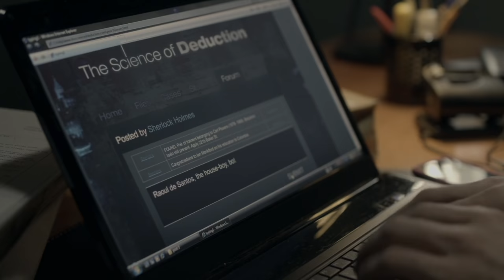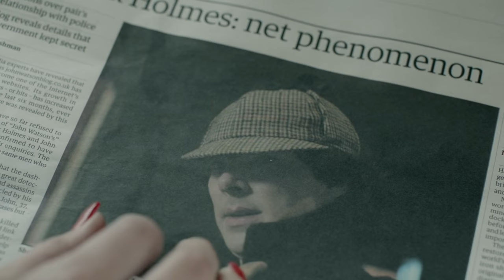The Beauty Of Sherlock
Created by Mark Gatiss, Steven Moffat